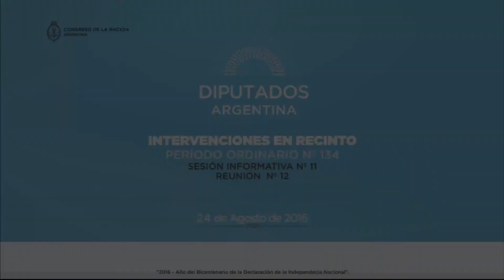Diputado Barreto Jorge Rubén - Sesión Informativa 24-08-2016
SESION INFORMATIVA

INFORME DEL SR. JEFE DE GABINETE DE MINISTROS LIC. MARCOS PEÑA
A FIN DE DAR CUMPLIMIENTO A LO DISPUESTO POR EL ARTÍCULO 101 DE LA CONSTITUCIÓN NACIONAL.